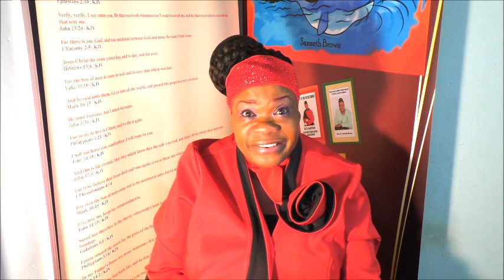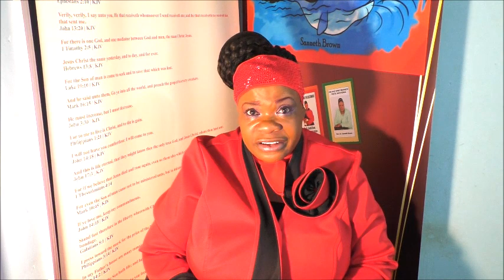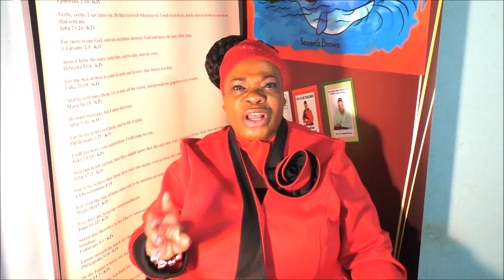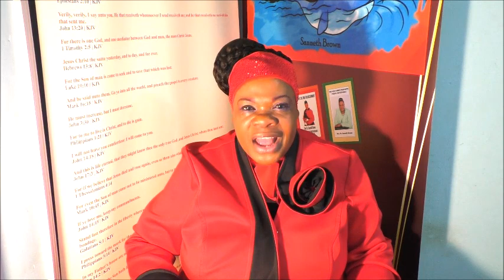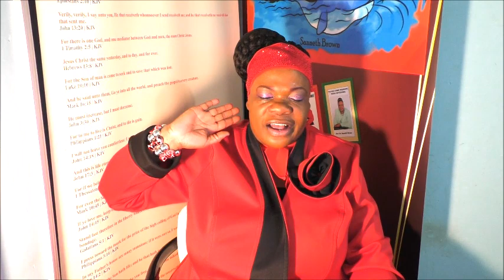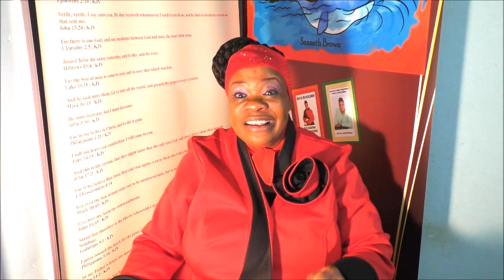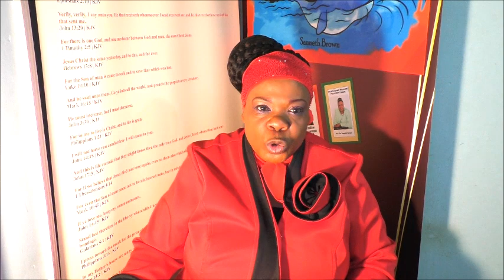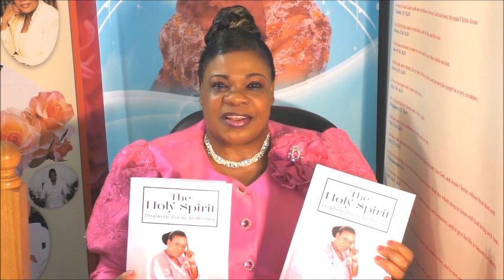Now Is The Time For Discernment With Prophetess Sanneth Brown (Saturday, March 11th, 2023)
1)March Is The MONTH Of The MOUTH.
Now Is The Time To Open Wide Your Mouth And Declare & Decree A Thing And It Shall Come To Pass.

2)A Month To Move Forward Fearlessly & Unapologetically.

3)March Is The Month Of WOW-WOW-WOW-WOW!
God Is going to WOW Is People.
4)Expect Sudden Shifting And Changes Spiritual And Physically.

5)This Is The Month Of The WHY-WHY-WHY-WHY!
Because You Prayed God Will Answer Your Prayers.
This Is The Month & Season Of ANSWERED PRAYERS!

6)Revivals Are Coming To Canada!
The Hand Of God Is Heavily Upon Canada 🇨🇦

7)Canada Will Experience An Diabolical Economical Shift-Economical Expansions-Overflowing Blessings And Promotion That Will Canada 🇨🇦 In A Position of Great advancements On The World 🗺
God Is Canada's Defender.

8)Globally-This Is The Month & Season Of Promotions on Leaders & Leadership Both Spirituality And Physically.

9) God's Radar Is On
Canada 🇨🇦
Ethiopia 🇪🇹
Asia
Lebanon 🇱🇧
The Caribbean Islands 🌴
The West Indies
Egypt 🇪🇬
USA 🇺🇸
European Countries
The Middle East

10) Some Pivotal Books
Ezekiel
John
Matthew
Psalms
Revelation
Isaiah

11)This Is The Month to Stop, Observe & Reflected.

12)It's Time To Position Your Mouth In The Direction Of Hell, And Prophecy Against Lucifer &  Luciferian Kingdom.

13)God Has Increase The Spirit Of Liberty Both Spirituality And Physically.

14)Now Is The Time To Set Sail Prayer & Fasting Greater Than Before.

15)The Cross Of Jesus Christ Of Nazareth Will Appears In Unusual Places In All Nation Of The World.

16)Our Children & Youths Will Live Out Their Priceless Worth.

And you can find the Word Search Puzzles here: